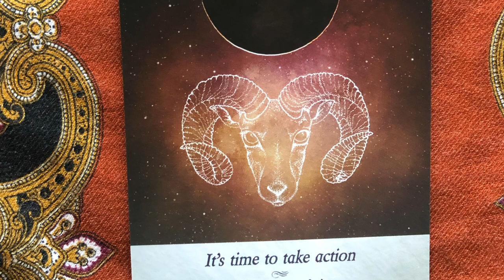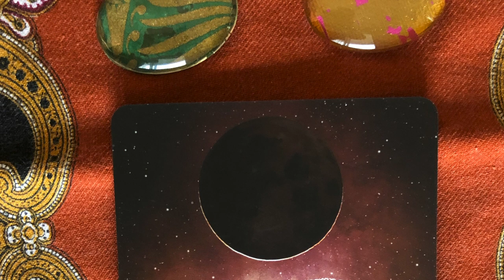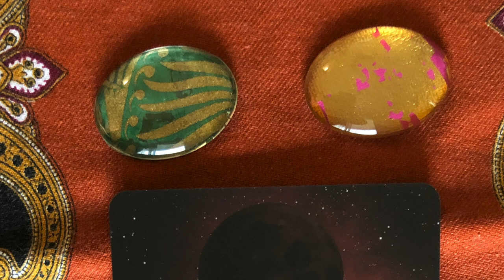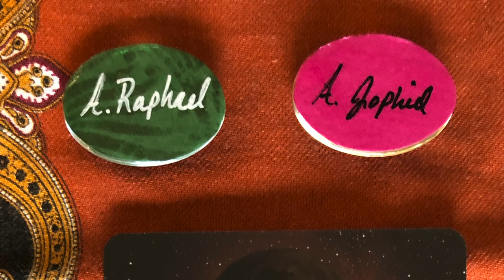Here's the Turn: Angel Daily Message November 10, 2020